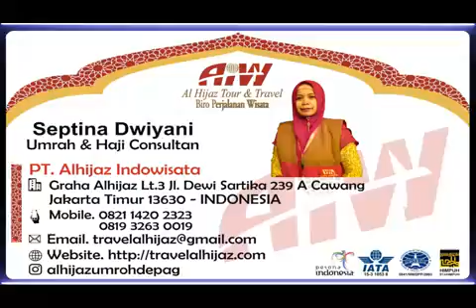Alhijaz Indowisata Animation Part 1395 of 1400